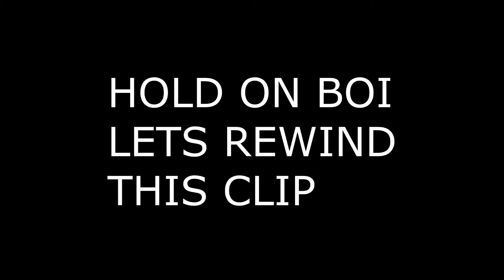Hypixel Skywars+ INSANE 8 HIT COMBO ON AN OG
gg Neymar
Server: hypixel.net
Computer specs : i5-7600k @3.8hz (overclocking sooon)
Gtx 1060 6gb
Asus VP28UQG 4k monitor

Peripherals: Logitech g403 wireless 1200 dpi 26% minecraft sensitivity
Corsair k70 keyboard (cherry mx speed switches)